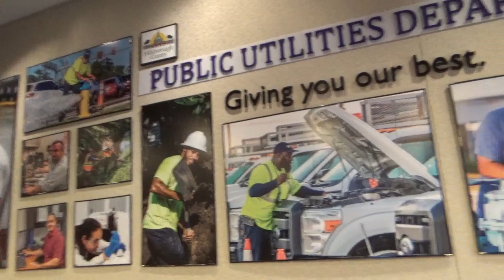Captain Awesome shuts them down!!!!